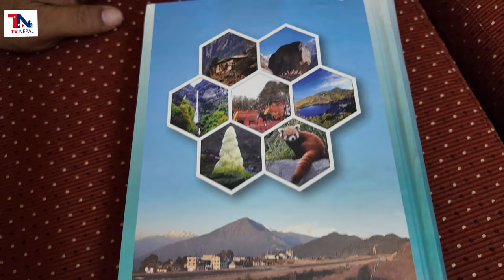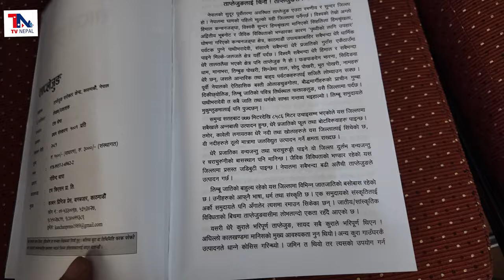Tanka Shretha II Taplejung Book II Taplejung Sarokar Kendra Kathmandu II Anil Khadka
TV NEPAL MEDIA..Tanka Shretha II Taplejung Book II Taplejung Sarokar Kendra Kathmandu II Anil Khadka